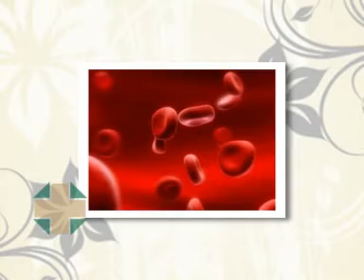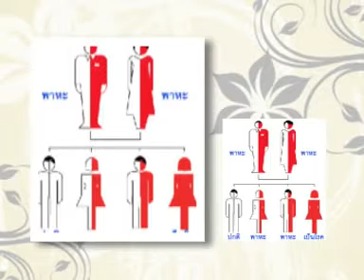เตรียมพร้อมก่อนแต่งงาน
การเตรียมพร้อมก่อนแต่งงาน และก่อนการมีบุตร

MomToBe - โรงพยาบาลสมิติเวช